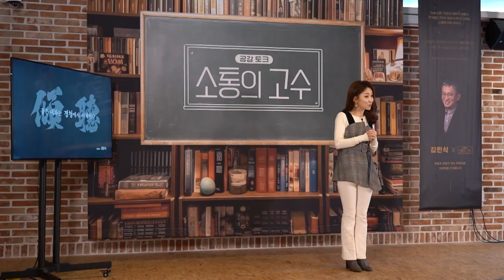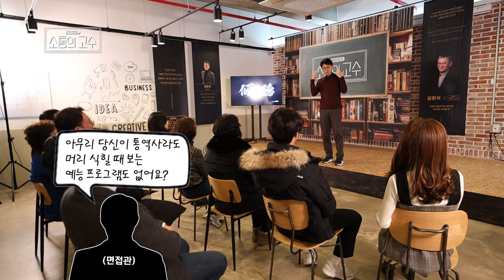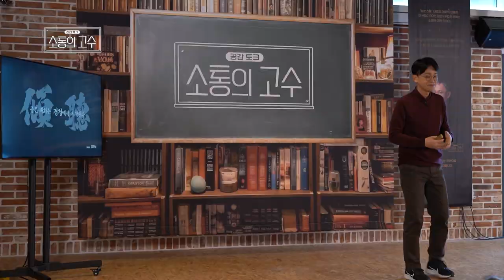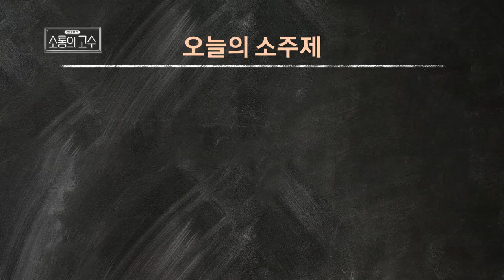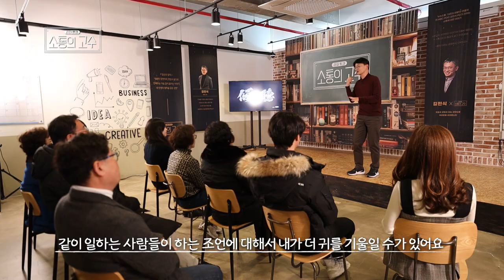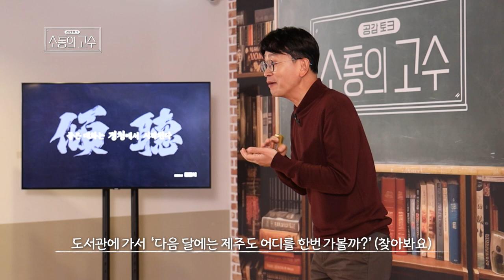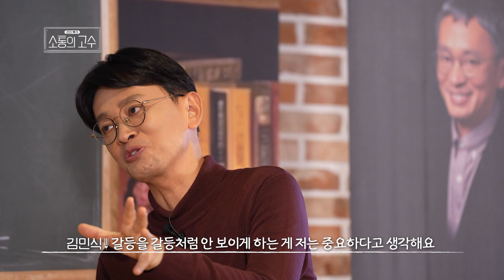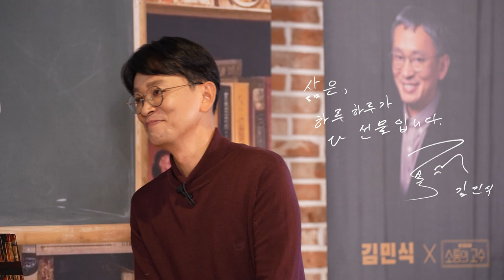좋은 대화는 경청에서 시작된다ㅣ김민식 전 MBC PDㅣ12화 [소통의 고수2]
12화  [좋은 대화는 경청에서 시작된다]
- '뉴논스톱', '내조의 여왕'의 연출자 김민식 전 MBC PD
- 나보다는 상대방의 이야기에 귀를 기울이는 소통으로 행복해지는 방법
- 한 PD의 삶을 통해 들어보는 웃음과 감동이 있는 강연